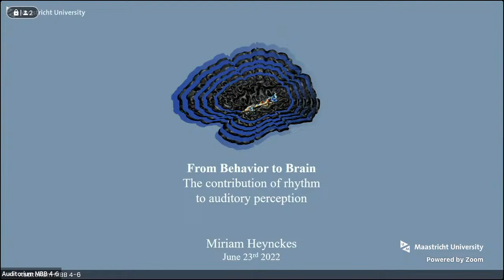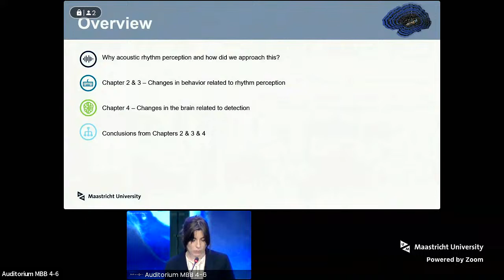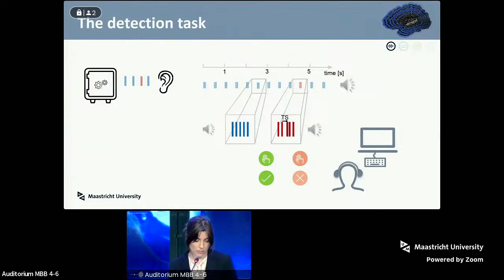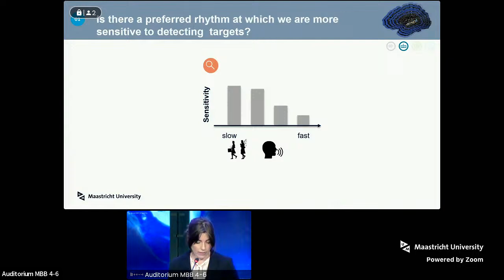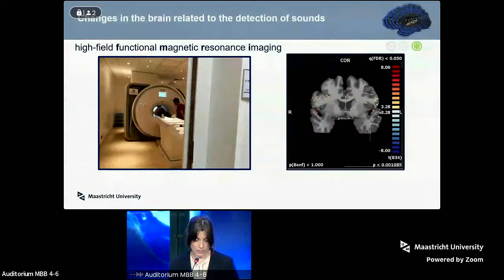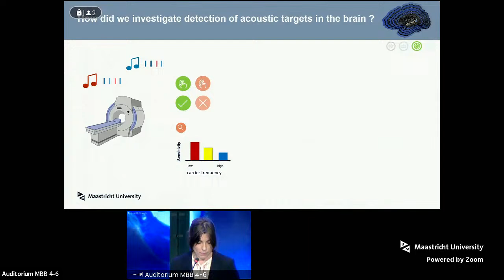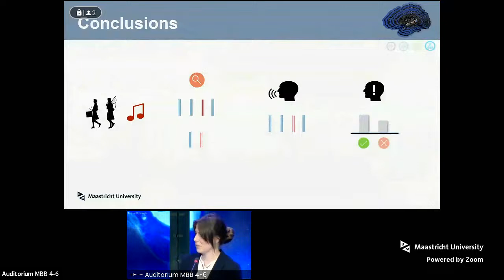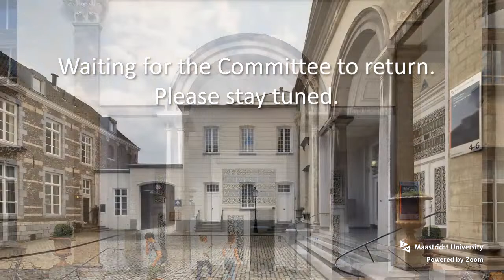Phd Defence of Miriam Heynckes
Phd Defence Miriam Heynckes ,
who will defend the thesis in the Faculty of Psychology and Neuroscience, at Maastricht University, with the title:

From Behavior to Brain
The contribution of rhythm to auditory perception